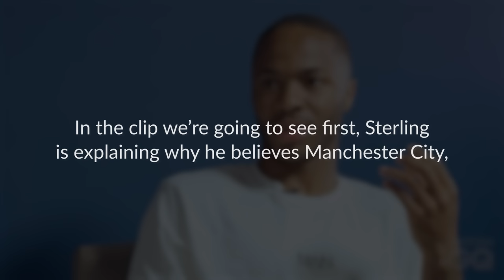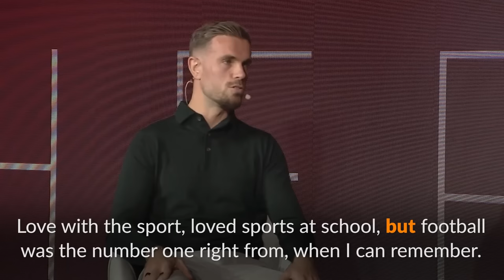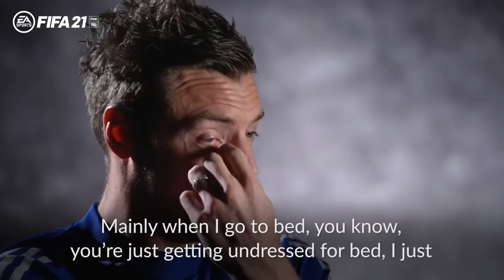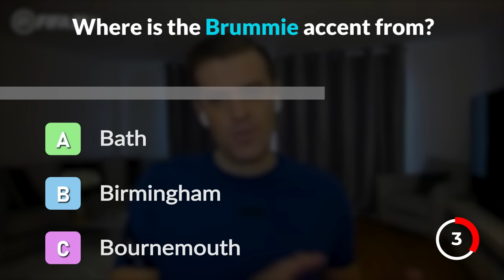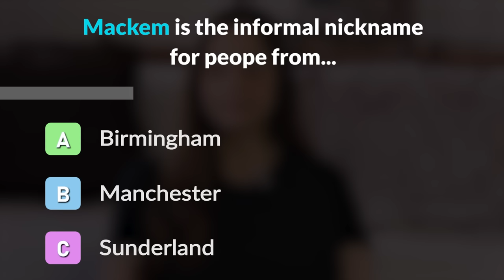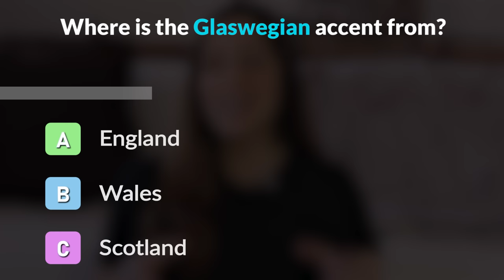Learn BRITISH ENGLISH with FOOTBALL Players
In today’s lesson, we are going to look at some British football players’ accents.

It’s really important to listen to many different accents in English, especially if you plan to use your English to work, travel or study abroad. We will be watching some short interview clips with these players and commenting on their accent and overall pronunciation. This is going to be a great opportunity for you to test your listening skills with the clips we compiled for you today.